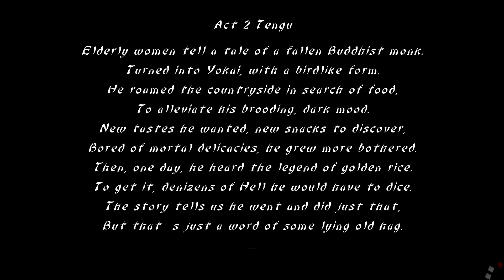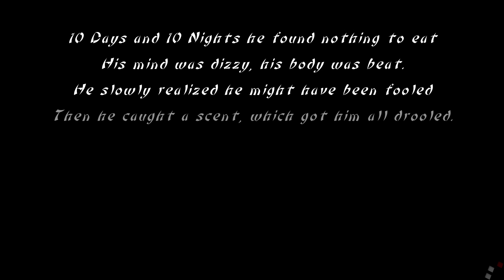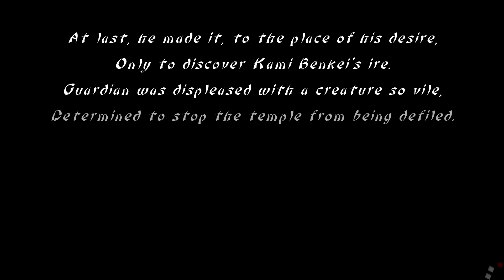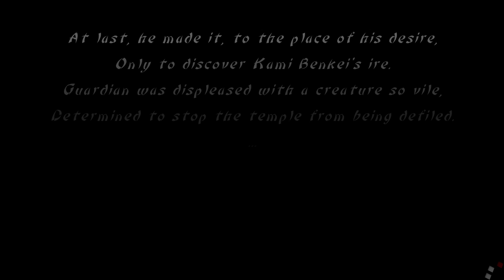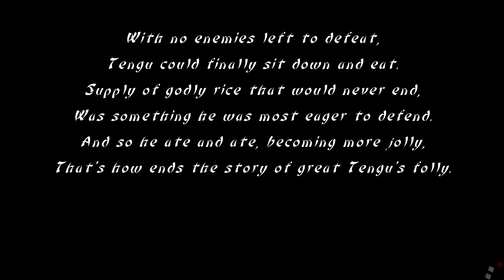Slice, Dice & Rice - Act 2: Tengu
Slice, Dice & Rice - Act 2: Tengu | PC HD Gameplay

Act 2 Tengu. Elderly women tell a tale of a fallen Buddhist monk. Turned into Yokai, with a birdlike form. He roamed the countryside in search for food, To alleviate his brooding, dark mood. New tastes he wanted, new snacks to discover, Bored of mortal delicacies, he grew more bothered. Then, one day, he heard the legend of golden rise. To get it denizens of Hell he would have to dice. The story tells us he went and did just that, But that's just a word of some lying old hug...